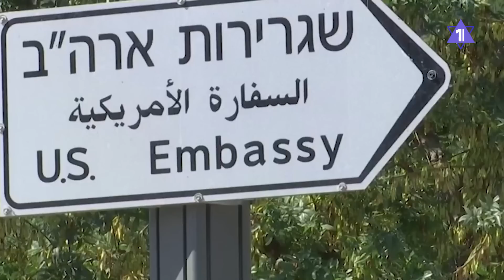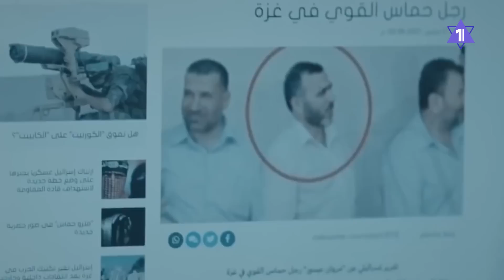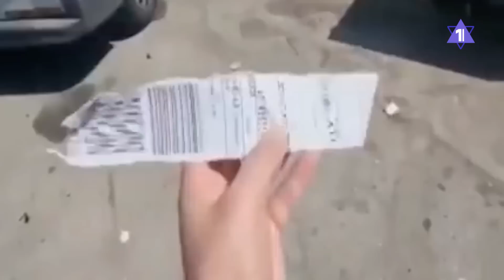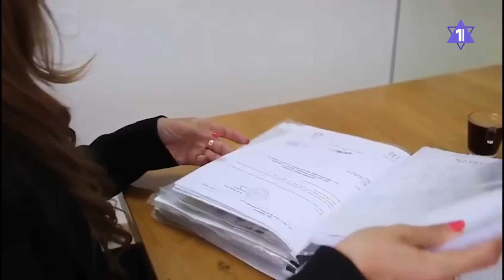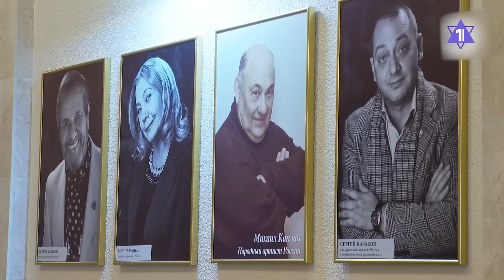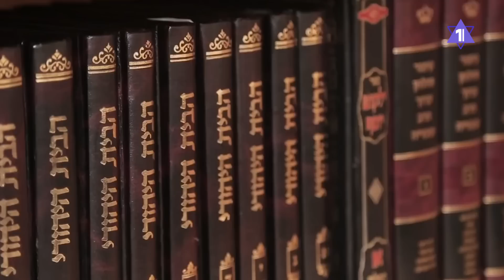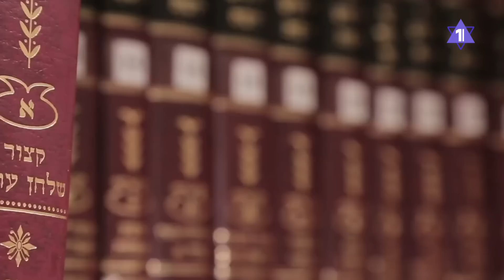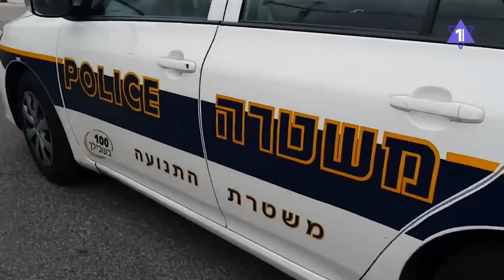2 КАДРА | Джо Байден в Израиле | Туристический бум в Бен-Гурионе | Гость - Сергей Цигаль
- Президент США Джо Байден прилетел в Израиль. Хорошо ли это для евреев?
- «Своих не бросаем!». История операции «Нерушимая скала».
- Туристический бум в Израиле. Кто стал миллионным туристом?
- Брачная революция. Израиль признал так называемые «ютские браки»
- Гость выпуска - художник Сергей Цигаль